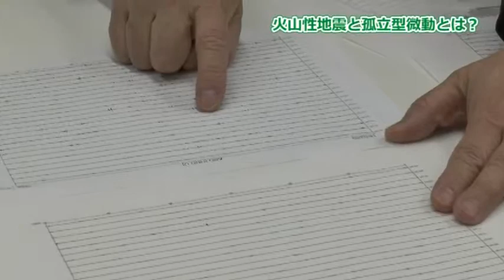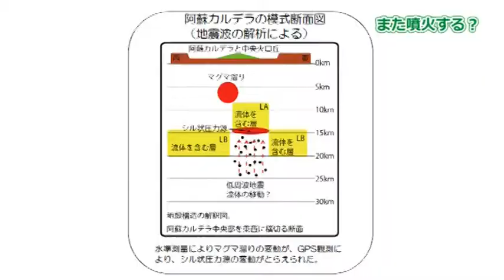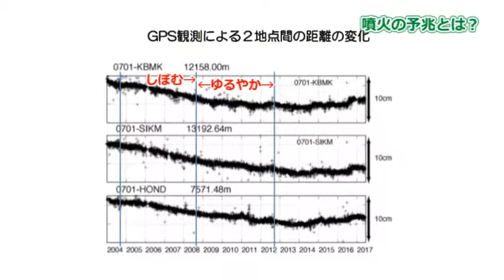阿蘇中岳火口見学は安全？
京都大学火山研究センター大倉敬宏教授に阿蘇中岳火口見学についてインタビューしました。